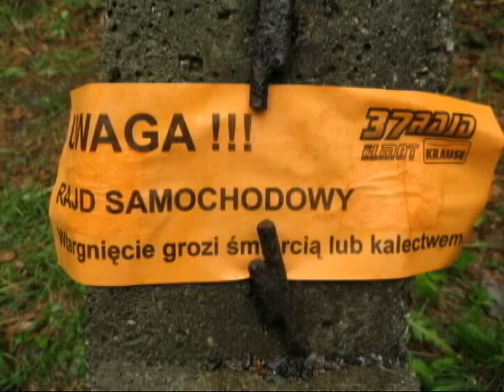Elmot 2009 - Jak zawsze HC!!!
Muzyka się pewnie nie spodoba :P ale są gusta i guściki :)
W klipie można zobaczyć kilka MOCNYCH scen... obroty i mały DZWONEK :P
Najlepsze zostawiłem na koniec :)